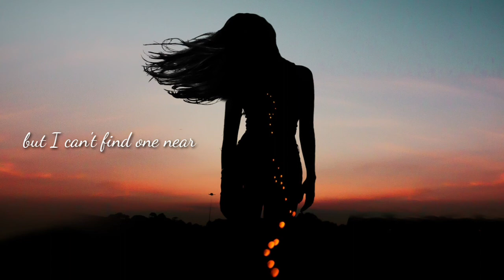Bille eilish - lovely (Lyrics) ft. khalid - Lovely for WhatsApp status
We do not own all the material we're posting on this channel. If you are copyright owner and want your work to be removed from our channel PLEASE CONTACT us via email  or leave a personal message here and we will remove your material right way. PLEASE do not opt for a YouTube strike